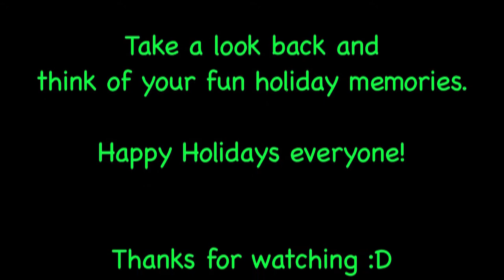In Your Face Fords